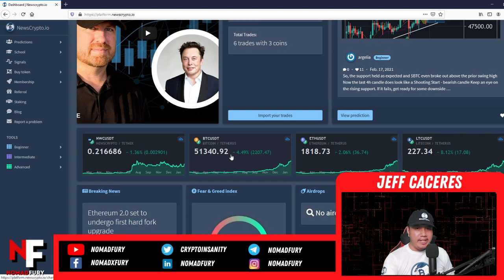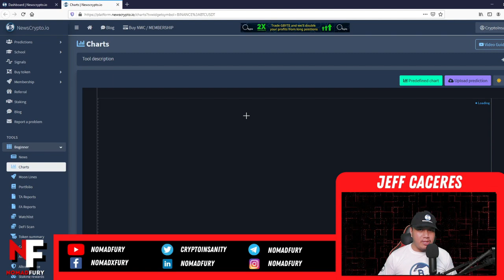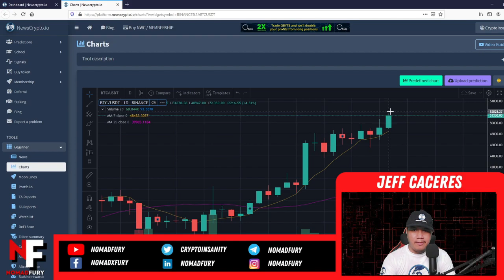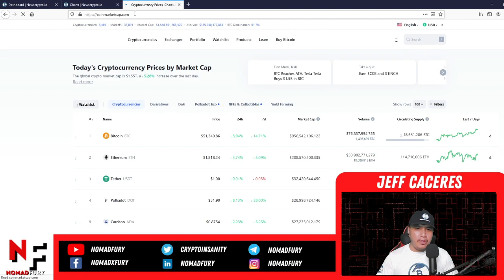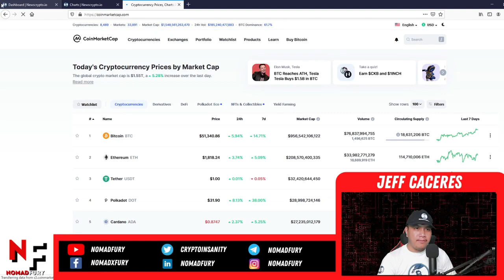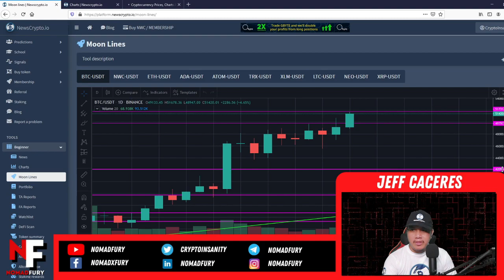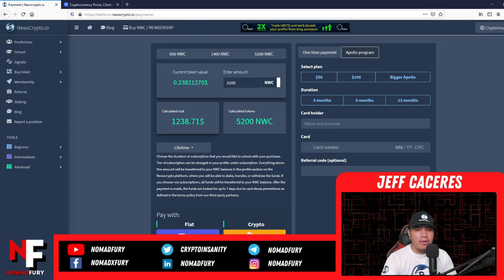Just as I've predicted, BTC has reached $50,000 this month!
Hey there peeps! I'm back once again for another video! And just as I have predicted in my last video, BTC has crossed past $50,000! Hear more about my reaction on this one by watching this entire video until the end!